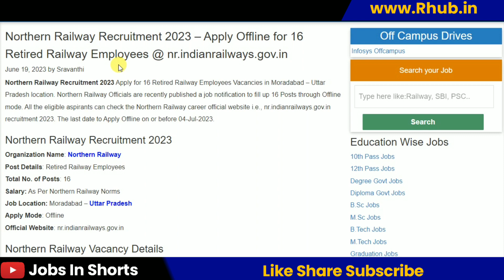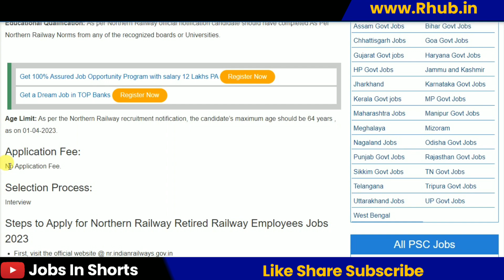Northern Railway Recruitment 2023 – Apply Offline for 16 Retired Railway Employees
10th pass job
12th pass Jobs
Graduation jobs
Vacancy
Jobalert
Government Jobs
Recruitment 2022
Bharti 2022
Recruitment hub
Vampire hub
Latest Govt Jobs 2022
Jobs 2022
Vacancy 2022
Current Affairs
Exam Pattern
B-Tech Jobs
Diploma Jobs
Latest Job Update
Sarkari Result